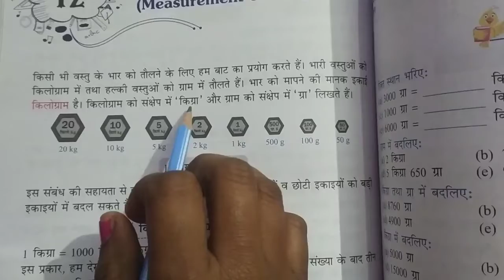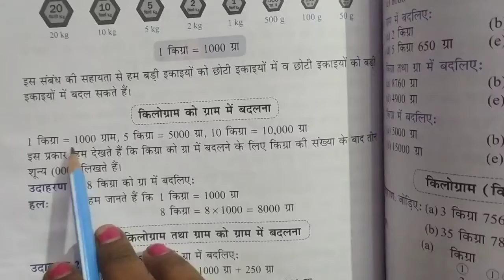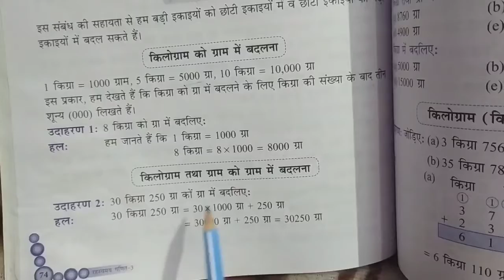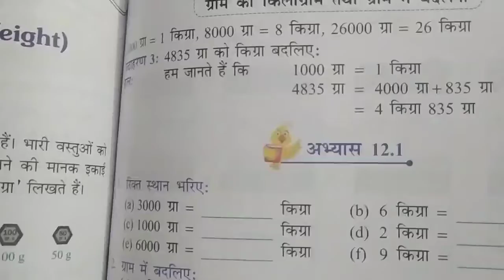Class-3 H.M sub-Maths ch-12 Measurement of weight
Shantikunj public school